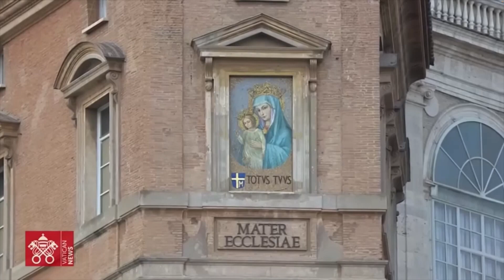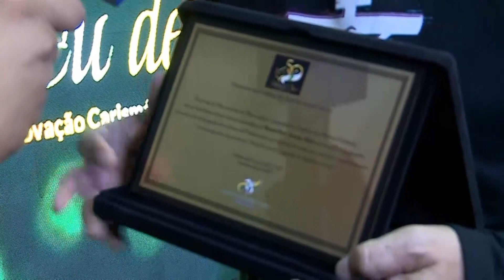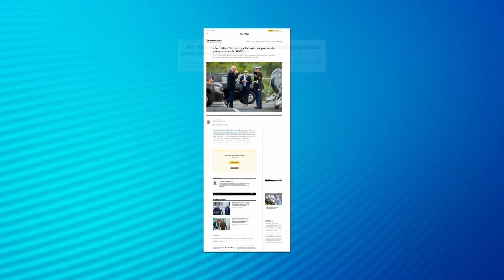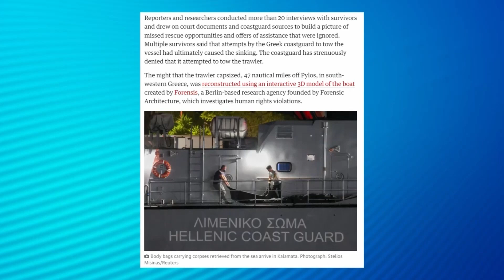Boletim de Notícias da Manhã - 10/07/2023